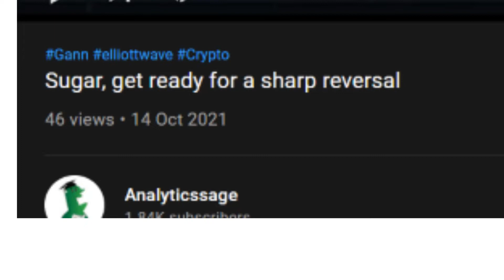My trade setup on Sugar from 6 days ago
Elliott wave and Gann analysis of financial markets